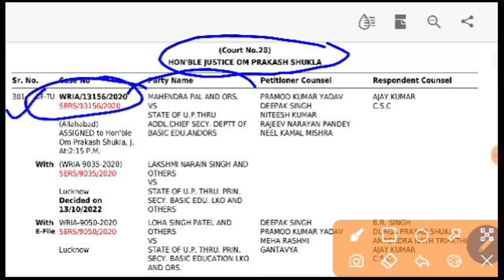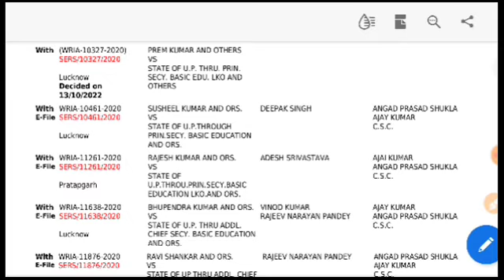69000 हाईकोर्ट सुनवाई विषेश अपडेट,69000 shikshak bharti latest news today,6800 latest news today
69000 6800 shikshak bharti latest news today,4th counselling 69000 shikshak,6800 latest news today
69000 shikshak bharti latest news today,
69000 4th counseling latest news,
69000 Shikshak Bharti Latest News,
69000 Shikshak Bharti Latest News Today,
69000 shikshak bharti court update,
69000 shikshak bharti latest news,
69000 shikshak bharti latest news today court update,
69000 shikshak bharti latest news today live,
69000 shikshak bharti latest news today online adda,
69000 shikshak bharti news,
69000 shikshak bharti today news,
69000 shikshak bharti update,
69000 शिक्षक भर्ती लेटेस्ट न्यूज़ टुडे,69000 भर्ती की सम्पूर्ण जानकारी के लिए जॉइन करें।

l69000 shikshak bharti,
69000 shikshak bharti safe gunank,
22000 seats in 69000 latest news, 22000 seats in 69000, 22000 news today, 22000,
69000 shikshak bharti supreme court updates,
Education Mantra 69000 shikshak bharti latest updates,
education mantra,
69000 shikshak bharti supreme court live updates,
Get goal online,
Ggo,
69000,
4th counselling 69000 shikshak, 4th counselling 69000,3rd counselling 69000 shikshak, 69000 news4th counselling 69000 shiksh, 4th counselling 69000, 3rd counselling 69000 shikshak, 69000 news
4th counselling 69000 shikshak, 4th counselling 69000, 3rd counselling 69000 shikshak, 69000 newsशिक्षामंत्री जी से मुलाकात काउंसिलिंग कब तक, 4th counselling 69000 shikshak, 4th counselling 69000,
69000 school joining, 36590 school joining praman patr praruf, 36590 school dur ke de diye
69000 answer key court update today, 69000 भर्ती कोर्ट अपडेट, 69000 शिक्षक भर्ती सुप्रीम कोर्ट अपडेट,

37339 प्रतीक्षारत शिक्षक संघर्षी